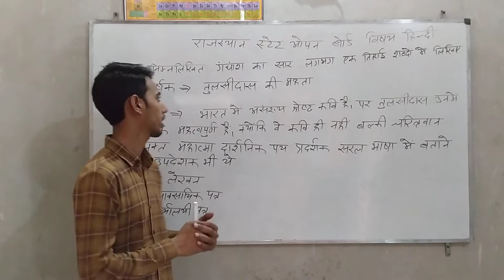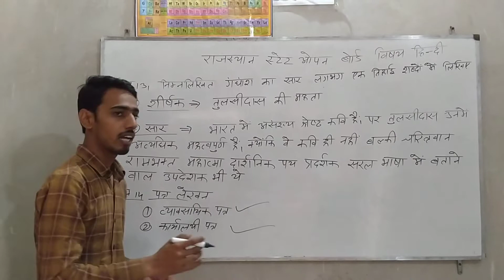Rajasthan state open board Hindi Q 13 .14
मैं उम्मीद करता हूं कि आपके पास  पिछले साल के ओपन बोर्ड 10वीं & 12वीं के पेपर होंगे यदि नहीं है तो आप  भी ओपन बोर्ड 10वीं 12वीं के  पेपर ले सकते हो और उन पेपरो में आपको देखना है कि जिस पाठ से बड़े नंबर के प्रश्न (यानी 6 या 4 नंबर के प्रश्न) पूछे गए है दोबारा से उन्हीं पाठो से ओपन बोर्ड में बड़े नंबर के प्रश्न (यानी 6 या 4 नंबर के प्रश्न) पूछे जाएंगे तो आपको उन्ही पाठो के जो बड़े प्रश्न है उन्हीं को पढ़ना है और उन पाठो के छोटे-छोटे प्रश्न पढ़ कर अपना समय खराब मत करना क्योंकि अब आप के एग्जाम में ज्यादा समय शेष नहीं बचा है तो आप इस प्रकार से कम समय में स्मार्ट स्टडी करके ओपन बोर्ड में अच्छे अंको से पास हो जाओगे अन्यथा आप उन पाठो कों  पढ़ते रहोगे जिनसे छोटे-छोटे नंबरों के प्रश्न पूछे जाते हैं तो आपको ओपन बोर्ड में ज्यादा नंबर नहीं आने वाले है क्योंकि किसी भी पाठ से छोटे-छोटे नंबरों के प्रश्न हजारों बन सकते हैं  लेकिन उन पाठो से बड़े प्रश्न (यानी 6 या 4 नंबर के प्रश्न) गिने चुने ही बनते हैं  तो आप इस बात का विशेष तौर पर ध्यान रखना और अपनी तैयारी करते रहिए !